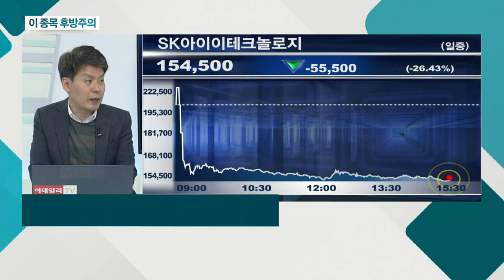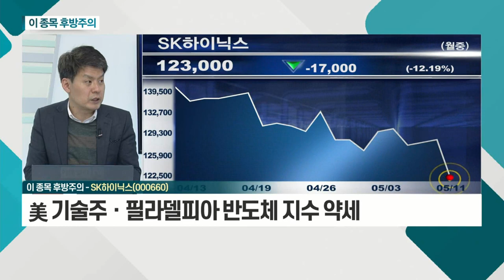SK아이이테크놀로지, SK하이닉스_이 종목 후방주의 (20210511)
- '따상' 실패ㆍ외국인 매도세 집중
- 2차전지 시장 내 경쟁력 vs 밸류에이션 부담
- 추후 보호예수 물량 출회 가능성 염두

- 美 기술주ㆍ필라델피아 반도체 지수 약세
- 메모리반도체 가격ㆍ5월 수출 동향 호조
- 글로벌 시장 동향 속 추가 하락 가능성 염두